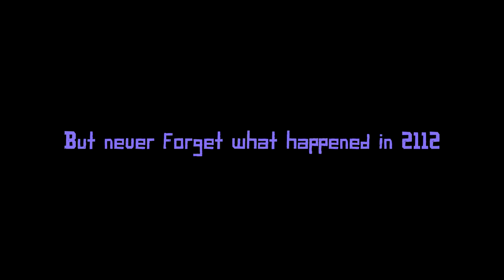2112: The journey so far